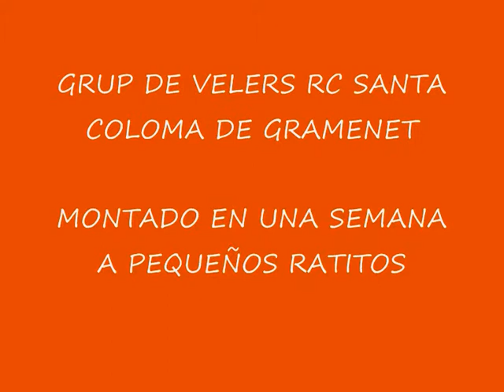FLAH MICRO ks dinamic.wmv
MONTANDO Y AJUSTANDO MANDOS CON LA EMISORA A ESPERA DE HACER SU PRIMER VUELO
SON MUY DIBERTIDOS LOS MICRO AVIONES ACROBATICOS
PROCSIMO VIDEO MICRO FLASH EN ACCION Y PEQUEÑAS ACROBACIAS